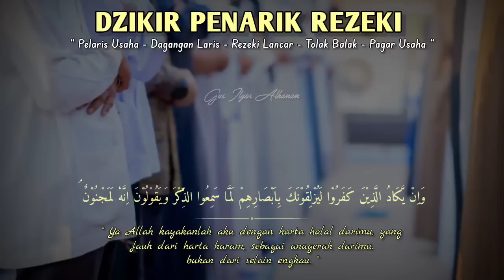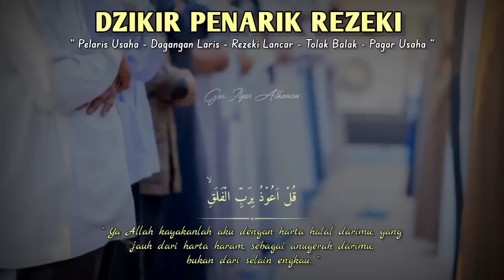BISMILLAH KUNFAYAKUN🤲 PUTAR 5 MENIT AYAT INI PEMBELI DATANG DARI SEGALA PENJURU, REZEKI MAKIN DERAS❗